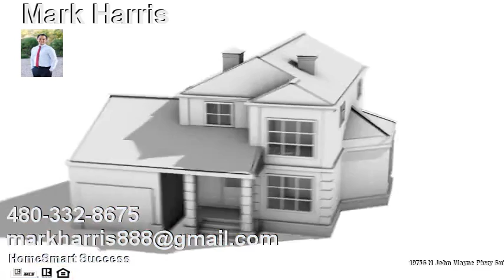Single Family - Detached, Contemporary - Casa Grande, AZ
SUPER PRICE REDUCTION & AVAILABLE FOR MOVE-IN! 3 BEDROOMS & SEPARATE OFFICE. KITCHEN HAS STAINLESS APPLIANCES INCLUDES REFRIG.,MICROWAVE, R/O, DISHWASHER. 30'' MAPLE RECESSED CABINETS ARE TOFFEE STAINED,TILE VANITIES, MOEN FAUCETS, LOW-E WINDOWS, UPGRADED MOHAWK TILE &CARPET, EXTERIOR COACH LIGHTS, & GARAGE DOOR OPENER. FRONT &REAR EASY CARE LANDSCAPE. THIS LOVELY HOME IS READY FOR YOU &YOUR FAMILY!